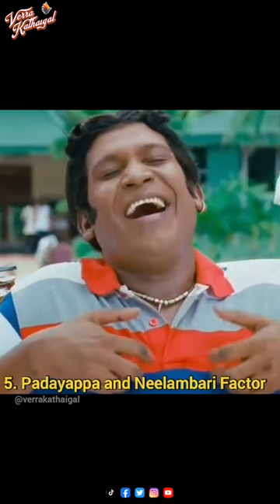5 Reasons To Watch Jailer | Nelson | Superstar Rajinikanth | Anirudh | Verra Kathaigal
The much awaited Jailer is all set to release worldwide on 10th August! As usual, team brings you 5 Reasons To Watch Jailer! Malaysia release is by FIVESTAR TRADING.

ThalaivarAlappara Begins today.

Rajinimania Fest is happening from 9th -13th August in GSC BBCC Lalaport and LFS Cinemas!

Follow us @verrakathaigal on all social media platforms.